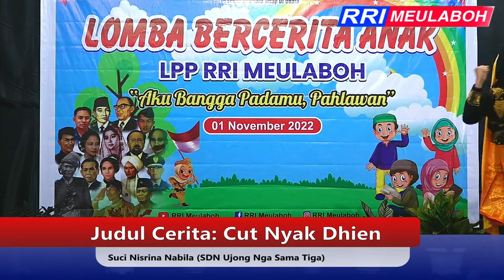JUARA I LOMBA BERCERITA ANAK RRI MEULABOH - AKU BANGGA PADAMU PAHLAWAN.